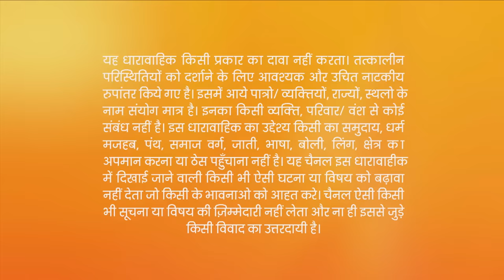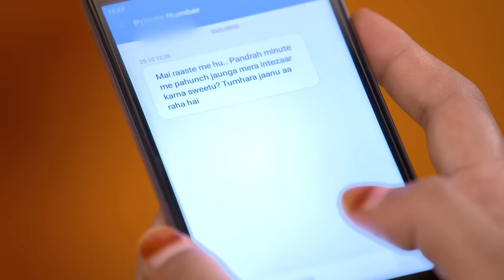Kundali Bhagya | Ep. 77 | Preeta और Karan की नज़र Sherlyn की जिंदगी के Secret Man पर | Zee TV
Karan chides Preeta for lying to Rakhi about Sophia. Further, he grabs her hand and doesn't let her go anywhere until she gives him a solution for Rakhi's misunderstanding. Preeta asks Karan to lie to Rakhi that Sophia is not in town. Thereafter, she and Karan decide to gather proof against Sherlyn while her boyfriend will come to meet her. Meanwhile, Sarla's family urges her to talk to Rakhi about Karan and Preeta's relationship. Preeta checks Sherlyn's phone while Karan keeps her distracted.

Show Name : Kundali Bhagya
Producer/Star Cast : Karan Luthra,Shraddha Arya
Episode No : 77